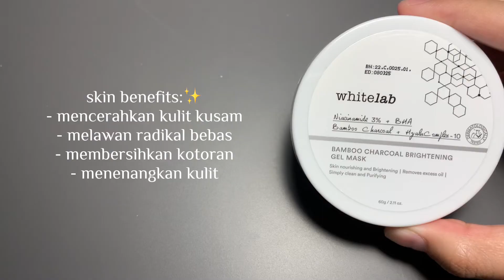Gel Untuk Mencerahkan Kulit Kusam Whitelab Bamboo Charcoal Brightening Gel Mask 60g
WHITELAB Bamboo Charcoal Brightening Gel Mask 60g

Fungsi :
Mencerahkan kulit wajah yang lelah dan kusam
-  Membersihkan kotoran penyumbat pori (sebum, kulit mati dan komedo)
-  Mengembalikan kulit ke kondisi optimal
-  Melawan radikal bebas penyebab masalah kulit
-  Menenangkan kulit yang sedang bermasalah
-  Merawat kelembaban dan kekenyalan kulit wajah